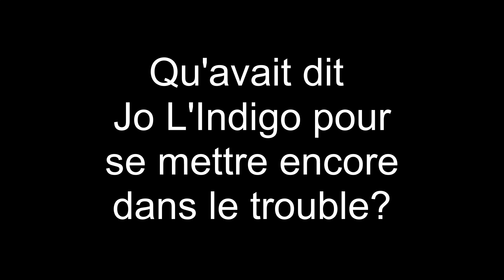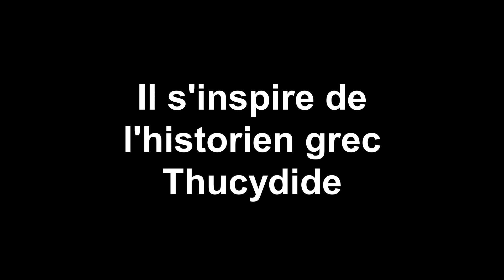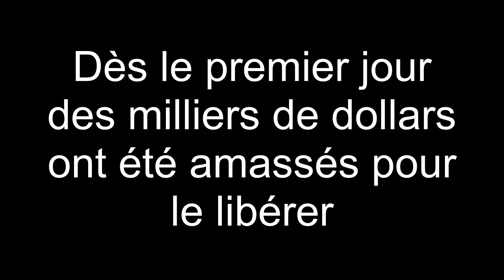Arrestation du complotiste Jo L'Indigo à Saint-Hyacinthe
Jo L’Indigo, le complotiste le plus énervant du Québec, a été arrêté aujourd’hui

Depuis quelques semaines, Jonathan Blanchette (alias Jo l’Indigo) dérange son voisinage à Saint-Hyacinthe en hurlant sur son balcon. Cet influenceur anti-masques a plus de 9000 abonnés.es sur sa chaîne Youtube.

Sa dernière idée de génie est de créer une « milice organisée », qu'il nomme les « Sentinelles », qui aurait pour tâche de poivrer les policiers dès qu’ils s’approcheraient trop près de la manif.

Jo L’Indigo précise qu’il utiliserait du « poivre de Cayenne pour ours », pouvant être éjecté jusqu’à 20 pieds. Sans compter l’apport de pistolets Taser si les flics se rapprochent davantage.

Il propose ensuite de terminer le travail en aspergeant « de poudre » les agents avec un extincteur d’incendie, puis en « pitchant des boîtes de clous parterre ». Pour rendre les forces de l’ordre inopérantes…

Jo L’Indigo s’imagine pouvoir ainsi empêcher le SPVM de donner des contraventions dans les prochaines manifs, au lieu de simplement demander aux participants.es de mettre leurs masques…

L’Indigo veut faire la révolution pour aider le virus à se transmettre plus facilement dans la population? Il se bat pour la Covid?

Pendant ce temps, la Fondation de Stéphane Blais a récolté 90 000$ lors de son événement spécial d’aujourd’hui.

On peut s'étonner que les Québécois.es soient encore généreux tandis que la Fondation n'a remporté aucun succès depuis sa création…